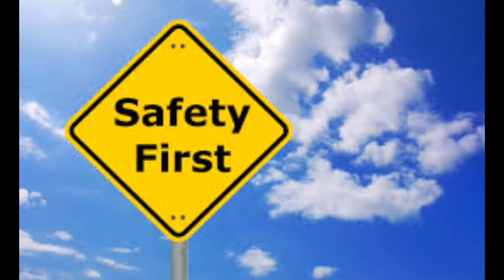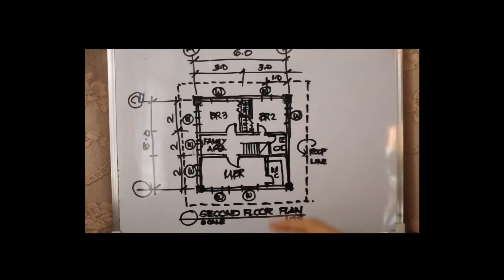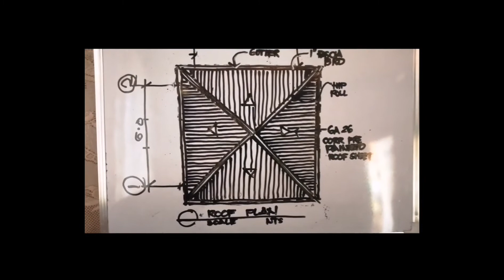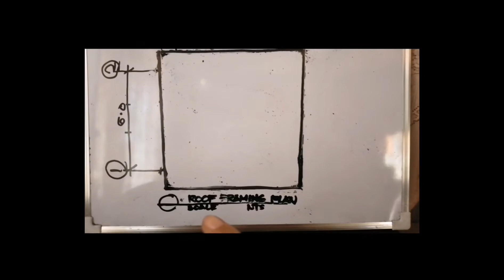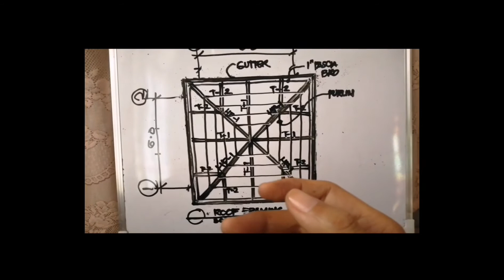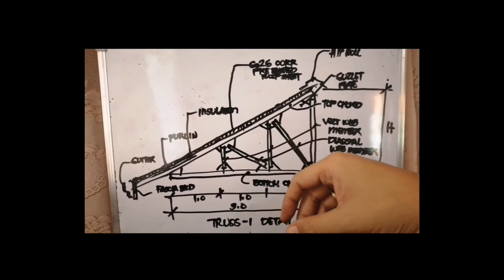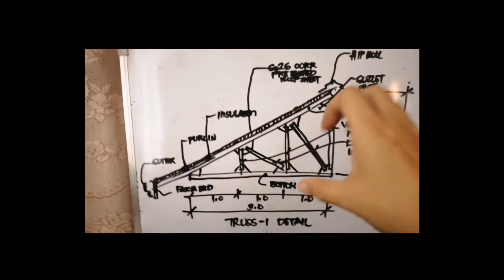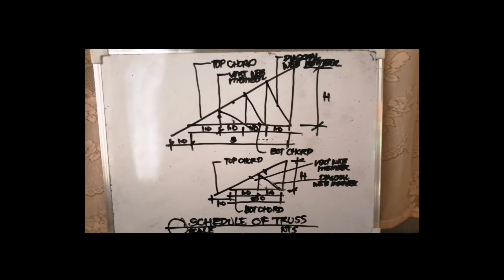How ro Draw a Roof Framing Plan PART 3 STRUCTURAL DRAWING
In this video i will teach you the proper way of drawing a roof plan,roof framing plan and a schedule.of trusses.
And some impirtant tips in designing a roof on the benifits of the client